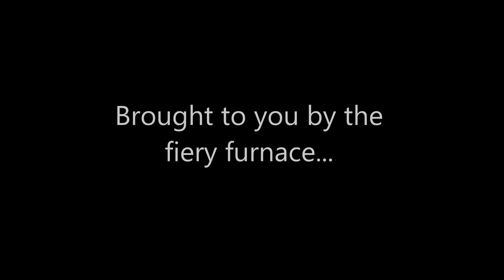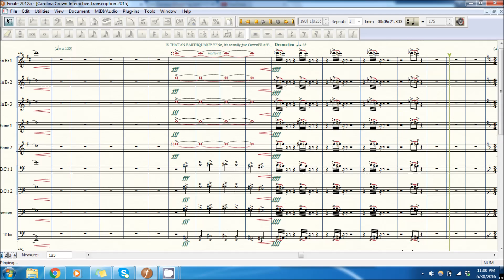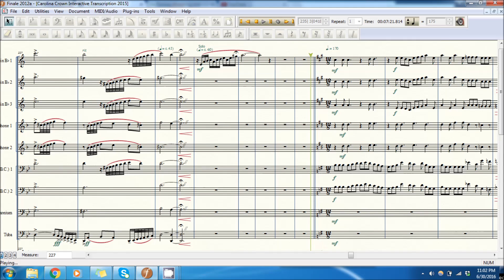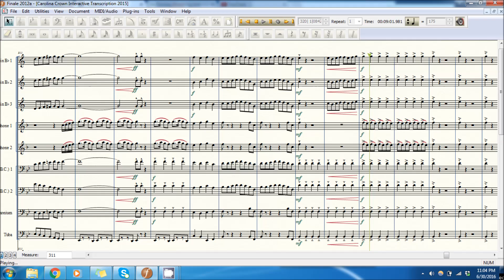Carolina Crown 2015 Inferno - Brass Score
Thanks for your patience on my Carolina Crown 2015 Inferno - Brass Score! This project was an absolute blast.
Not 100% accurate. Bear in mind that I always do these by ear.

Support Carolina Crown!